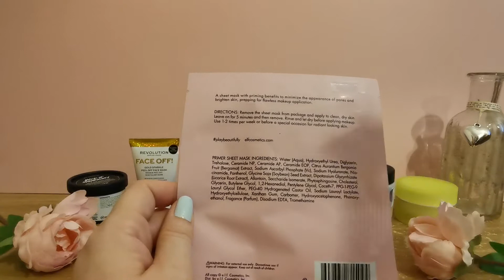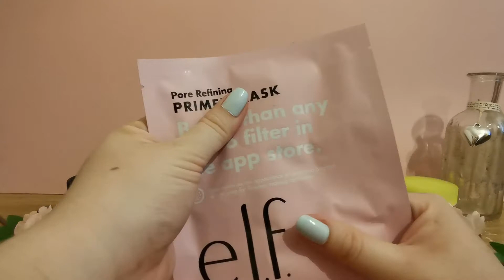ASMR Whispered face mask collection - tapping, bottle and lid sounds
Hi everyone

I really hope you enjoy my current face mask collection 😍😍

Please check out my Instagram channels as well where I post almost daily pictures of vegan food and vegan lifestyle. I also have an account for my allotment.